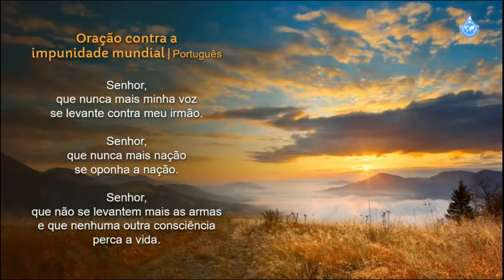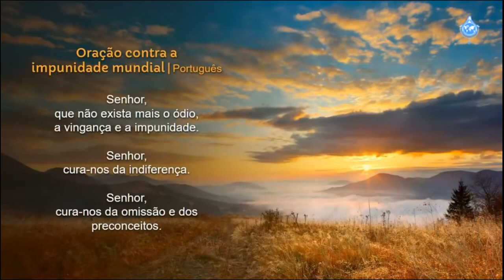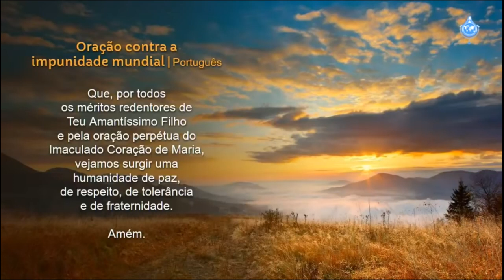ORAÇÃO contra a IMPUNIDADE mundial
Oração rezada durante:
8º dia: Novena pela Paz e pelo Fim da Guerra na Europa Oriental • 7 de março de 2022.
Prayer prayed during:
8th day: Novena for Peace and the End of War in Eastern Europe • March 7, 2022.

Fonte:
Mensagem semanal da Virgem Maria, Rosa da Paz, transmitida em 5 de março de 2022, em Montserrat, Sant Esteve, Província de Catalunha, Espanha, ao vidente Frei Elías del Sagrado Corazón de Jesús.

Senhor,
que nunca mais minha voz
se levante contra meu irmão.

Senhor,
que nunca mais nação
se oponha a nação.

Senhor,
que não se levantem mais as armas
e que nenhuma outra consciência perca a vida.

Ó Senhor Celestial!,
tem piedade por nossas injustiças e erros.

Ó Senhor da Misericórdia!,
faz descer Tua Luz
sobre estas temidas trevas.

Senhor,
que não se gerem mais conflitos.

Senhor,
que as famílias mais vulneráveis
não sejam mais deslocadas.

Senhor,
que não se detonem mais as bombas.

Senhor,
que ninguém mais seja capaz
de matar seus semelhantes.

Ó Senhor da Vida!,
faz-nos merecedores de Teu Reino.

Ó Senhor da Paz!,
que Teu Sagrado Universo Celestial
se faça vivo e presente neste mundo.

Senhor,
que não corram mais as lágrimas
e o sangue dos inocentes.

Senhor,
que não exista mais o ódio,
a vingança e a impunidade.

Senhor,
cura-nos da indiferença.

Senhor,
cura-nos da omissão e dos preconceitos.

Senhor,
cura-nos de toda maldade.

Que nossos corações sejam puros.

Que nossas obras sejam de caridade e de bem.

Que Tua Presença dentro de nós
feche as portas ao mal.

Senhor,
faz-nos partícipes do Retorno de Teu Filho,
que com esperança e fé esperamos.

Que, por todos os méritos redentores de Teu Amantíssimo Filho
e pela oração perpétua do Imaculado Coração de Maria,
vejamos surgir uma humanidade de paz,
de respeito, de tolerância e de fraternidade.

Amém.